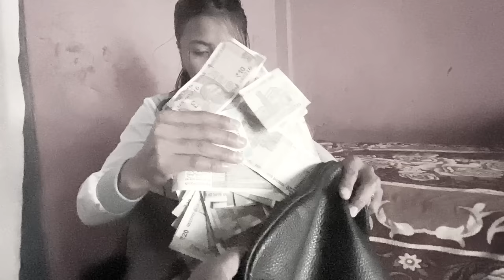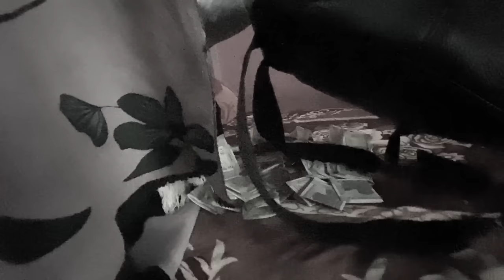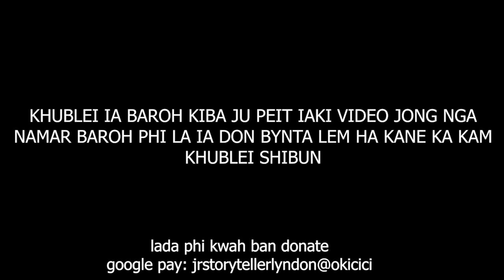ngi lap iaka jing shisha peit i leh ak ne jynjar shisha ine i kong bad shi pla ka pisa i ioh #192